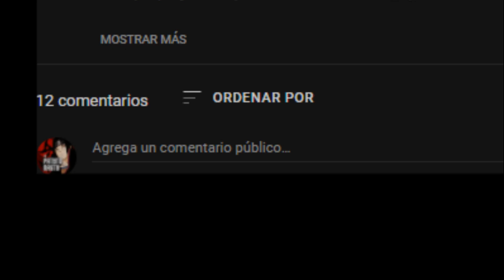NUEVO BUG EPICO GG EZ 😱 Shindo Life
Y YA MUCHA SUERTE !!

~~Tags~~
shindo life codes
war mode
war codes
war codes shindo life
war private
sombiscuit